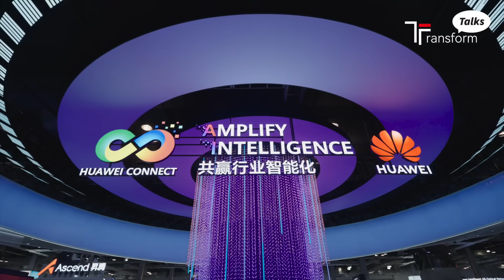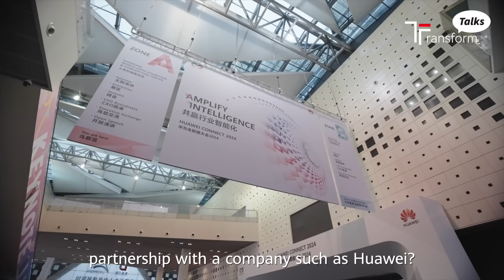AI, Serverless Computing Help Dataxet Stay Five Steps Ahead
“AI enables our analysts to go up a level,” Amien Krisna, the CTO at Dataxet says. “It does all the basic work, to which our human analysts add a creative, intuitive layer. Clients actually get better stuff, and they get it faster.” Watch the video and read more in the latest TransformTalks from HuaweiConnect 2024 Shanghai